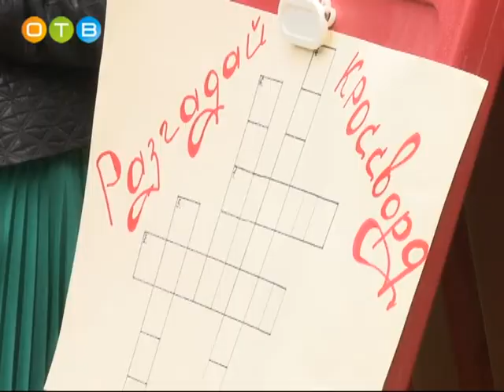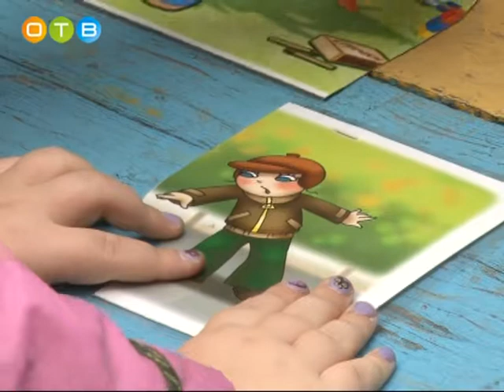Месячник безопасности в образовательных учреждениях Одинцовского района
В сентябре во всех образовательных учреждениях района проводится месячник безопасности. В ходе тематических занятий детям напоминают о необходимости соблюдения правил дорожного движения и осторожного обращения с огнём, основных моментах безопасности в быту и методах защиты от террористических угроз. Конечно, уроки эти проходят по-разному. Для старшеклассников – программа одна, для воспитанников дошкольных учреждений – другая. Наша съемочная группа отправилась в детский сад № 71 «Ягодка», чтобы посмотреть как организованы занятия там.